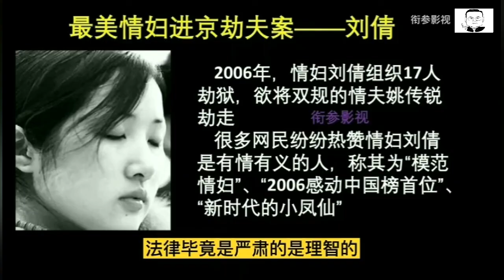最美二奶进京劫狱案——刘倩